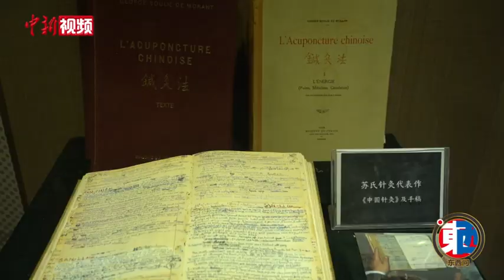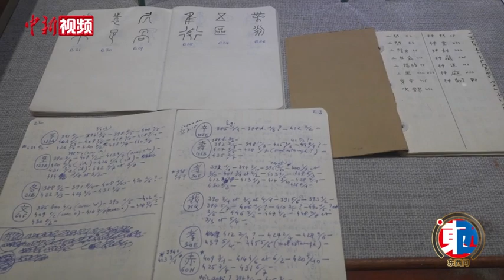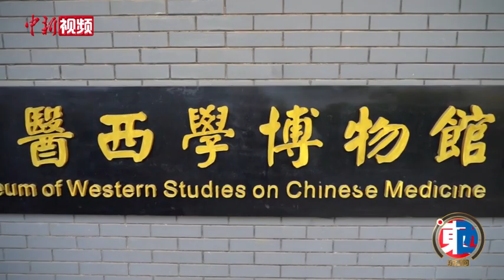吴凯：从中医药海外传播中“看见西方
近年来，中医药在治疗危急重症领域取得良好成效并收获众多研究成果，得到世界医学界的关注与认可。针灸、拔罐等中医治疗方法也受到众多国际友人的青睐。近日，云南中医药大学中医西学研究所负责人吴凯接受中新社“东西问”独家专访，就中医药海外传播的话题进行探讨。
         吴凯认为，中医药走向海外之后，将西方医学中所缺少的“治未病”“养生”等理念带入到世界医学体系之中，对推动世界医学的发展起到重要作用。海外的中医研究者和中医师们在对中医的使用、传播过程中，向海外民众很好地宣传了中国传统文化。